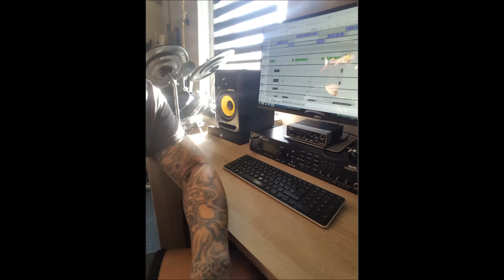Buttercup - Alive (new Song 2019) Metalcore Hardcore Metal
Neuer Song aus der Metalcore Ecke aufgenommen in Göttingen,komponiert, produziert und eingespielt wie immer by me ;)
Alle#Metal und Hardcore Fans dürfen gern mal kommentieren ob Ihr das mögt

Für Kommentare,Infos und Kritik bin ich immer offen...Hope you like it ;)